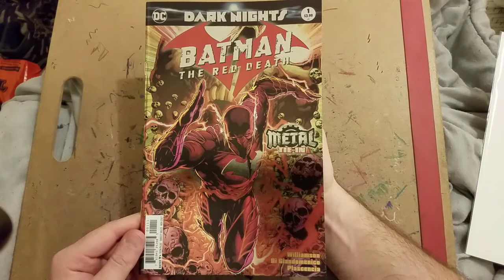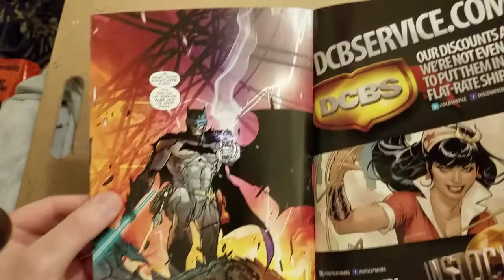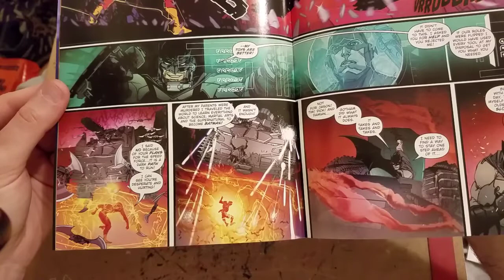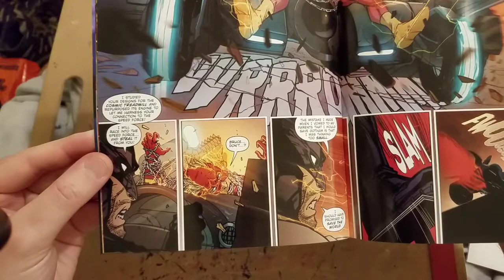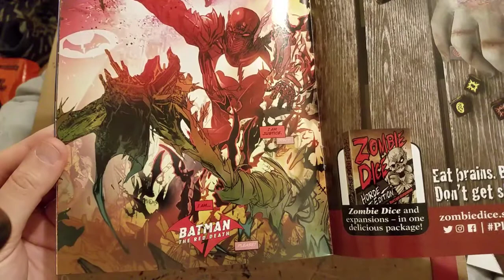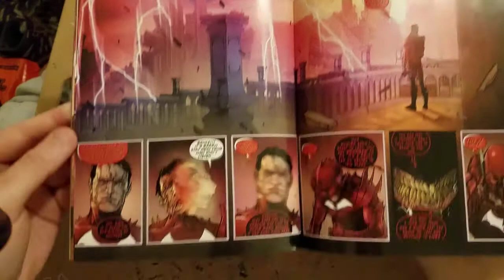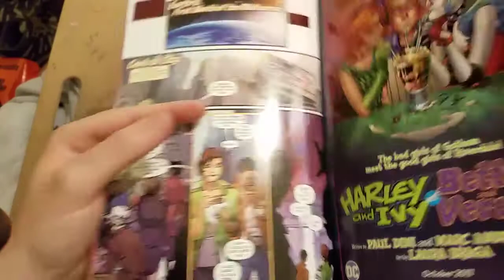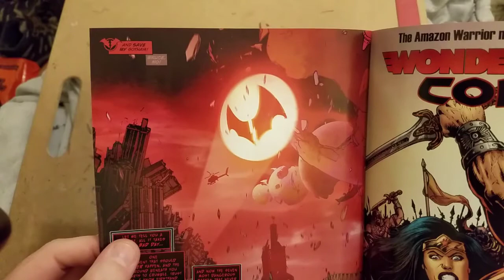ASMR Complete Dark Nights Metal Reading (Part 9 of 26 books) Soft Spoken